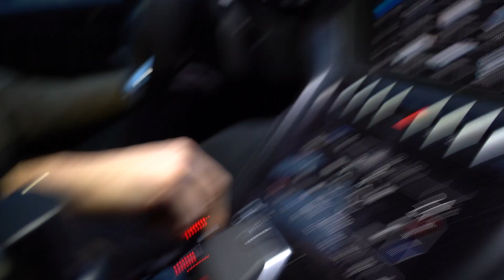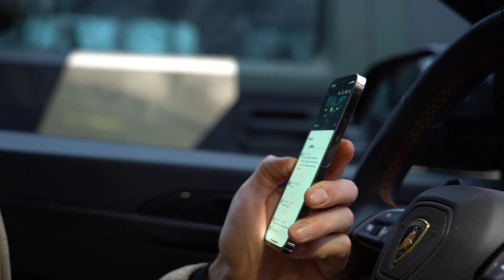Vragen Beantwoorden Uit Comments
Groei-Lekker!